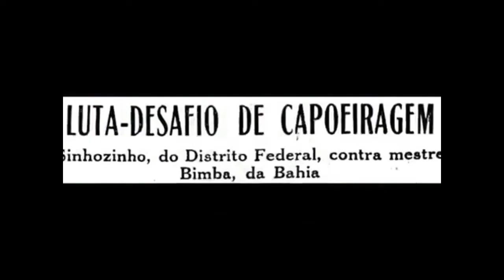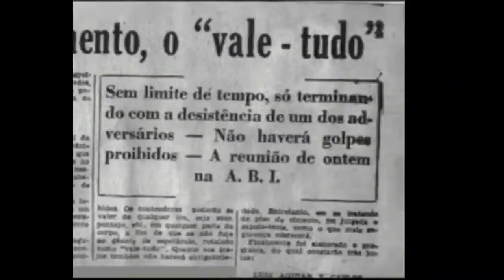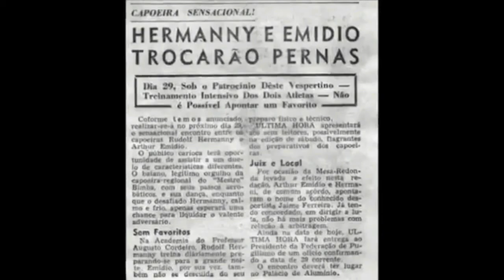A capoeira Utilitária de Sinhozinho